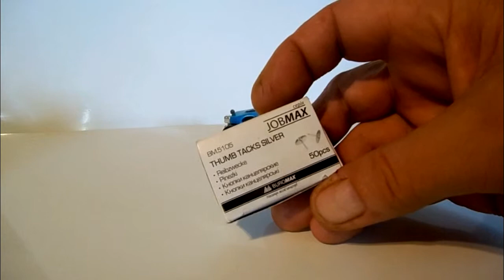Cars Collection. Хот Вилс. Делаем колёса круче чем у STH.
Фотографии сделал со всех сторон, чтоб можно было посмотреть не только колёса, но и модельки, если кого нибудь они заинтересуют. Фиолетовая машинка это Itso-Skeenie. А с красным стеклом это Asphalt Assault.